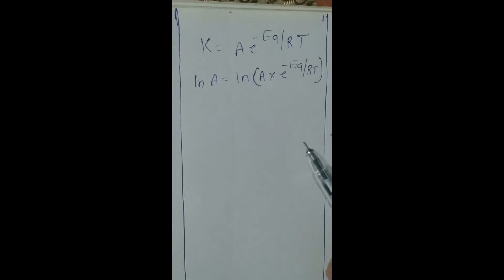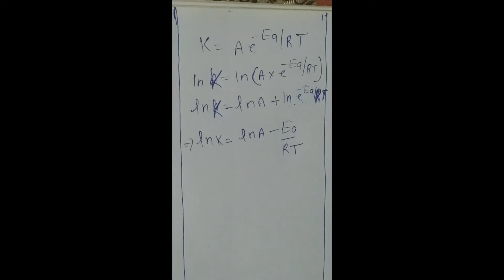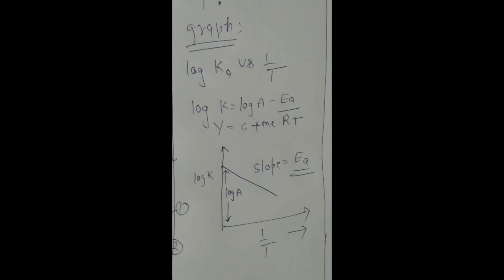Chemical kinetics : Arrhenius Equation and Activation energy L-12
In this lecture we learn concept of activation energy and Arrhenius equation with important graph